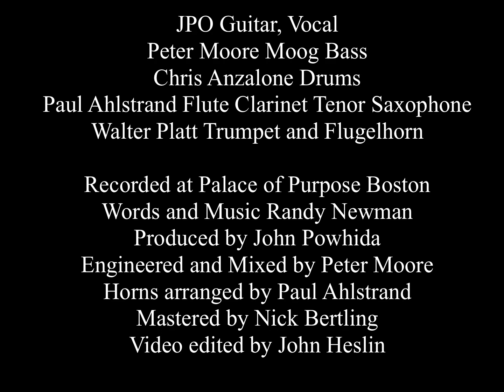John Powhida International Airport, Same Girl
Randy Newman cover from the newly released EP: john powhida’s single feeling randy and then some.